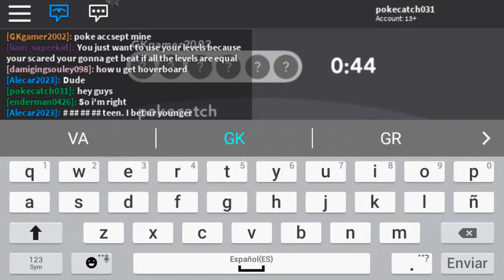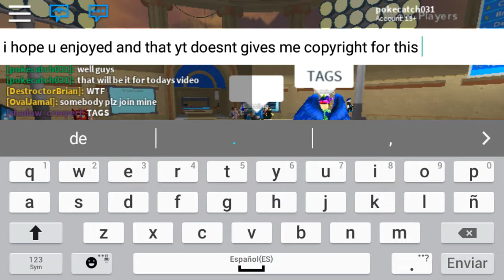Battling GKgamer2002! -Pokemon Brick Bronze-